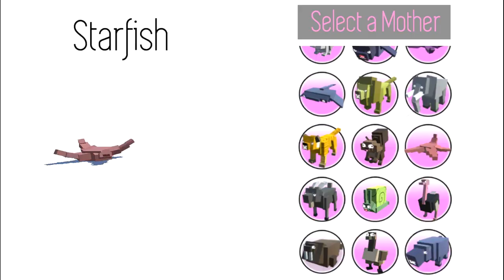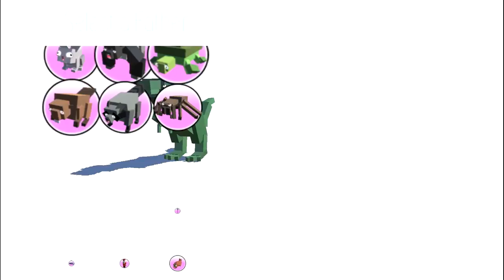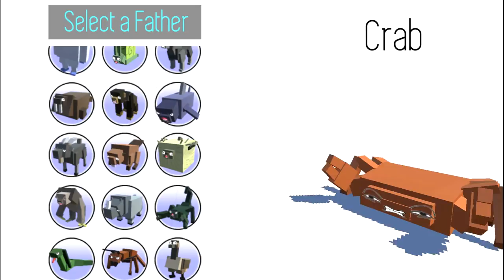Hybrid Animals - Gameplay | Eftsei Gaming